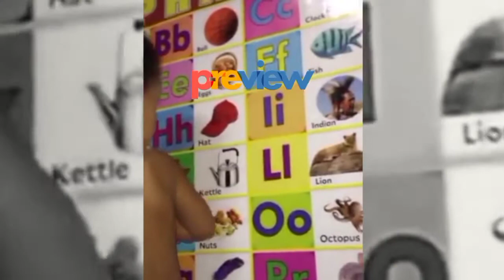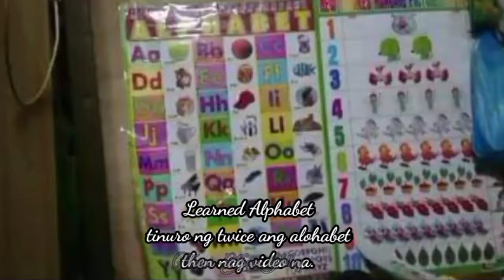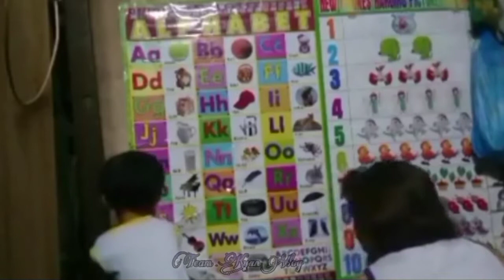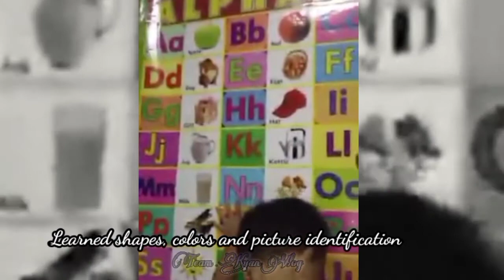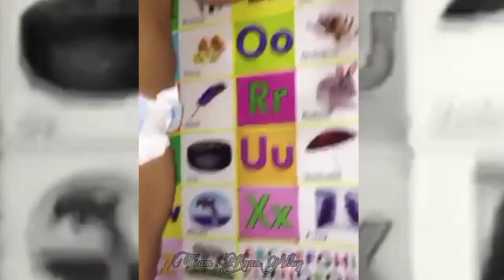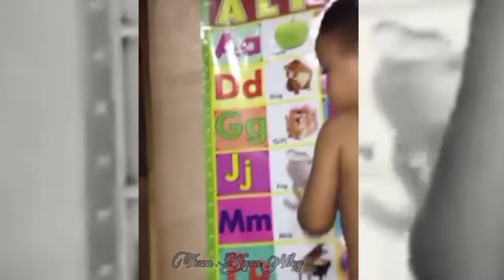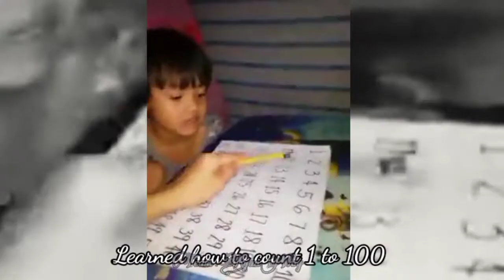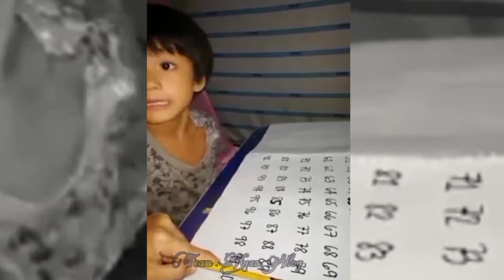SUPERKYAN'S MILESTONE | EVERY MOTHER'S TREASURE | Team Kyan Vlog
Support your child in every step of his way. Believe in his talent and capability to learn.

Love and trust will make him a better man someday.

Witness how Kyan grow for the past 6 years..💜💕